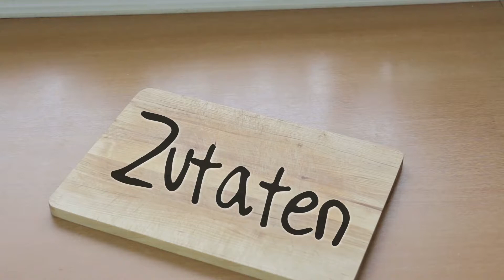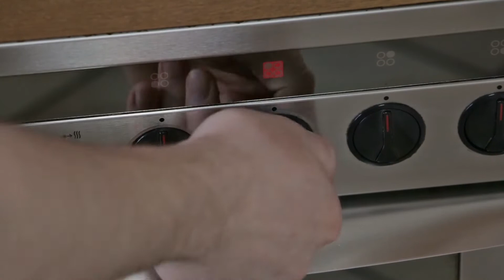Gemüse - Ragout - Rezept mit Pasta / Nudeln, vegetarisch und extrem gut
Ich mache ja gerne mal so Gerichte, die man einfach mal schnell im Mixer klein hackt. Aber in diesem Video ist mit das Gemüse - Ragout oder die Tortiglioni mit Gemüse - Tomaten - Sauce ganz besonders gut gelungen. Extrem leckerer Geschmack und trotz, dass es vegetarisch ist, ist es garantiert auch für Fleischesser. Ich würde sogar behaupten, dass es die bessere Alternative zu Bolognese ist. ;)
Das Rezept hat Power, Wumps, eigentlich alles.
Echt Hammer Lecker.

- (etwas vergessen?)

..: Bleibe auf dem Laufenden
Registriere Dich auf YouTube ) und

Schon gesehen?

Vielen Dank,
dass ihr Euch auch noch die Mühe macht und die Beschreibung lest. :)

Ich brauch es wahrscheinlich überhaupt nicht zu erwähnen, weil es jeder YouTube-Zuschauer weiß. Für die, die es noch nicht wissen. Für Uns (YouTuber) sind die Aktivitäten der Zuschauer bzw. unserer Community enorm wichtig. Ihr helft uns, dass wir Feedback über unsere Videos erhalten und dass wir uns verbessern können. Gemeinsam kann man mehr erreichen und das motiviert.

Wenn Dir also dieses Video gefallen hat, dann kannst Du mich unterstützen:

- Schnelles bewerten
Ein kleiner, schneller Klick auf einen der beiden Daumen (unter dem Video) und schon hast Du mich bereits unterstützt.

- Die Steigerung
Schreibe ein Kommentar, z.B. ein konstruktives Feedback oder etwas zum Thema/Inhalt. Schreibe mir was Du denkst. Was kann ich besser machen? Kannst Du Dich identifizieren? Ist Dir auch mal so etwas passierst/aufgefallen? Stimmst du dem Video zu oder bist Du anderer Meinung? Probiere es mal aus. :)
"Aber Bitte... bitte..." Achte (in Deinem eigenen Interesse) auf eine vernünftige, respektvolle und wertschätzende Wortwahl. Deine Kommentare sind öffentlich. Du bist ein wichtiger Teil der YouTube-Community und Du trägst auch Verantwortung.
"Respect and Peace | No Mobbing | No Hates" - das sollte jeder erwarten dürfen - Danke :)

Wenn Dir das Video "wirklich" gefallen hat, dann wäre es mir eine unglaublich große Hilfe und Wertschätzung, wenn Du das Video in den sozialen Netzwerken oder anderweitig teilst. Da es Dir gefällt, gefällt es vielleicht noch Andere, die das Video ohne Deine Hilfe nicht sehen würden. Du würdest sehr helfen.

P.S. - Vielleicht nicht nur in eigener Sache:
Jedes gute Video sollte gesehen werden und ich habe hier auf YouTube schon verdammt viele gute Videos gesehen. Viele YouTuber stecken so viel Zeit, Liebe, Kraft und finanzielle Mittel in Ihre Videos. Ihr glaubt gar nicht, wieviel Freude es bereiten kann, ein wertschätzendes und konstruktives Feedback zu bekommen.
Also, unterstützt YouTuber und teilt Ihre Videos...